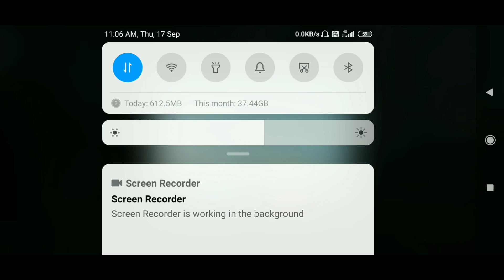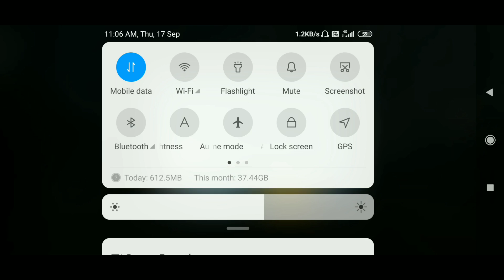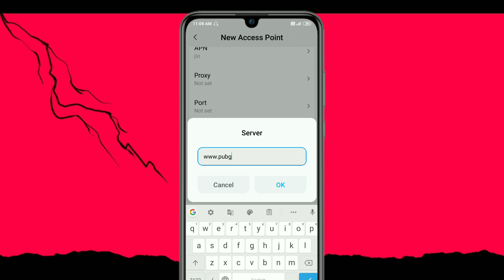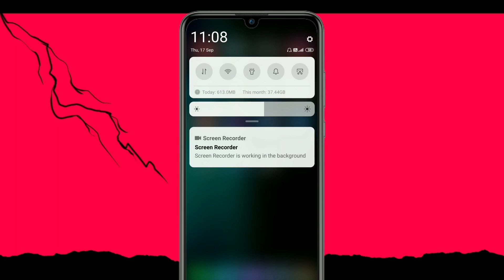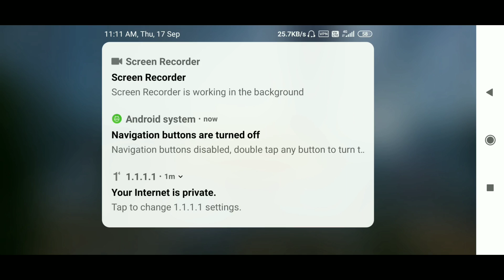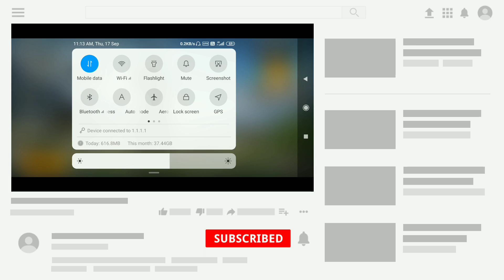unable to connect to server please try a different network pubg mobile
.Video About.
Hello Guys 🙏
Is Video Me Bataya Hai Ki Unable To Connect To Server Kaise Thik Karte Hai.

__Lifetime Earning Apps__
1. Angel One Demat Account
Video Link -

2. CoinSwitch Demat Account
Video Link -

3. BankSathi Demat Account
Video Link -

4. Groww Demat Account
Link -
Video Link -

5. 5paisa Demat Account
Video Link -

6. ICICI Demat Account
Video Link -

7. Axis Demat Account
Video Link -

8. Upstock Demat Account
Video Link -

__For Agent or Personal Loan__
1. Axis Bank Credit Card
Video Link -

2. IDFC Bank Credit Card
Video Link -

3. Yes Bank Credit Card
Video Link -

4. Induslnd Bank Credit Card
Video Link -

5. AU Bank Credit Card
Video Link -

6. Money Tap
Video Link -

Cover Tropic..
1. unable to connect to server.
2. unable to connect to server please try a different network.
3. pubg fix error code.
4. pubg fix error code 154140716.
5. how to fix unable to connect server.
6. how to fix unable to connect server pubg mobile.
7. unable to connect to server pubg mobile.
8. server problem in pubg mobile.
9. pubg mobile not open.
10. unable to connect to server kaise theek kare.

Youtube Searching List...